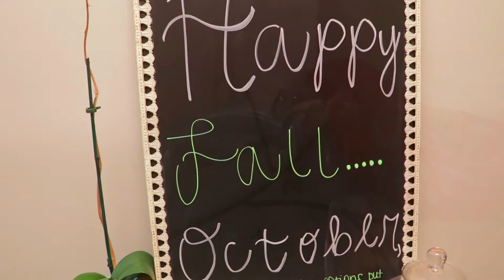Morgans Senior Session - JHR Photography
Go behind the Scenes with JHR Photography for an amazing senior shoot with Morgan - She wasn't looking for the typical shoot, so we went all out to make her day amazing!